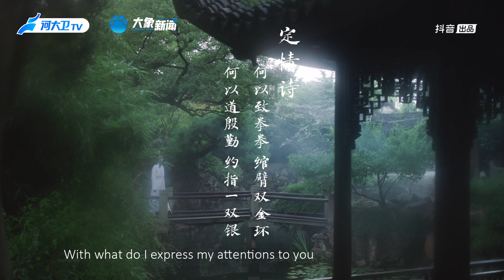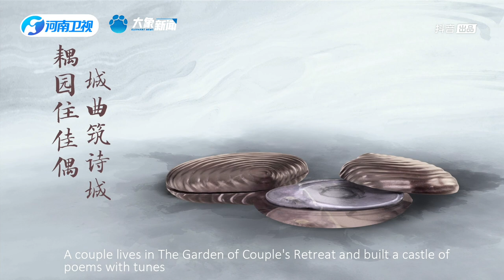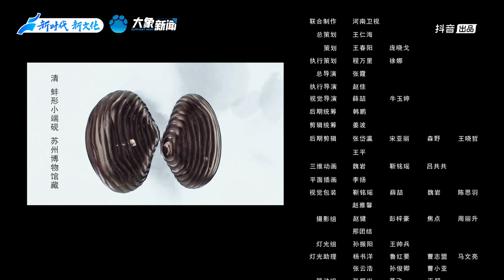"Love Sickness" online! Join yangmaoyue in the love story of Shen Bingcheng and Yan Yonghua.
Love Poem, Love Affair. They bonded over poems and made love with inkstones.Douyin and Henan Satellite TV co-produced AdventuresonQixiFestival before the article "Love Sickness" online! Join yangmaoyue in the love story of Shen Bingcheng and Yan Yonghua.